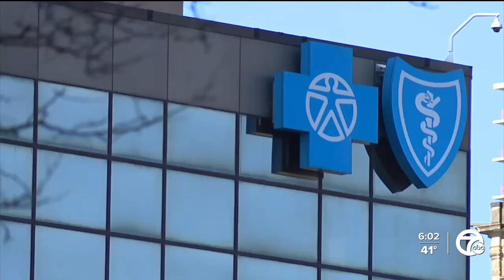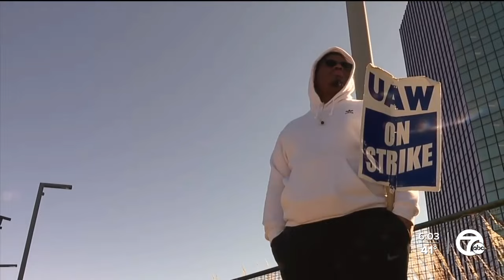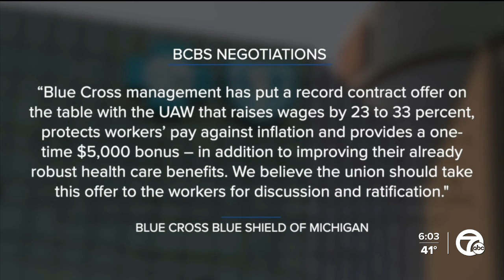Striking Blue Cross Blue Shield of Michigan workers hope to reach deal soon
While union workers from the Big Three automakers are preparing to go back to work, there are still some UAW workers out on the picket line.